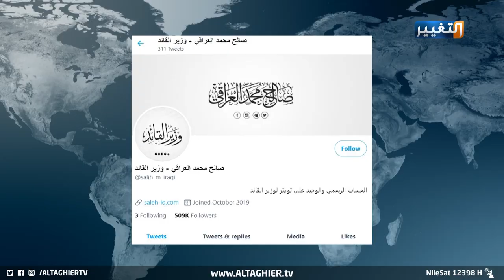وزير الصدر: الأحزاب السياسية لا يمكنها تحجيم آل الصدر | تقرير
وزير الصدر: الأحزاب السياسية مفلسة لاستهدافها التيار ولا يمكنهم تحجيم آل الصدر

اتهم وزير الصدر صالح العراقي الأحزاب المشاركة في العملية السياسية بإشهار إفلاسها من خلال استهداف التيار الصدري، وذلك من خلال عرض مظلومية مدينة الصدر المعدمة من الخدمات والبنى التحتية، مشيرا الى ان ما يحصل من استهداف للتيار الصدري بمثابة حرب.